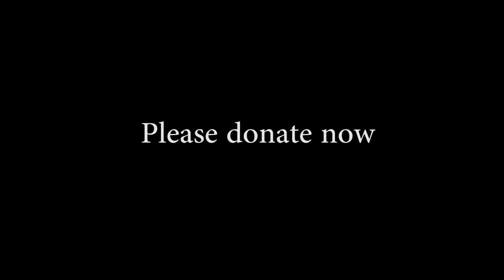BALLS DEEP - Pozible campaign Video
BALLS DEEP- An erotic physical comedy (18+)
Tuxedo Cat – Perske Pavilion
Mar 3rd - Mar 14th (no show wed 9th).

Businessman Charles Horse (Cam Venn) is arse over tit in a world of strange pleasure, whipped cream and doodles with eyes. An erotic physical comedy created and performed by weirdo and idiot, Cam Venn.
Join Charles Horse as he strives to emancipate himself from the daily grind of 9 to 5 into a bizarre world of delicious kinkiness and strange pleasure.

Ever wanted to paint a businessman in honey and throw marshmallows at him?

This is an hour of outrageous fun that will make audience members squirm in their seats in surprise and ecstasy as Charles Horse explores the edges where comedy and fetish overlap.

BALLS DEEP was a sell out cult hit at the Melbourne Fringe Festival 2015 and is sure to tickle your funny boner.

Cam Venn is a trained physical comedy performer who dances on the boundaries of the charming and downright ridiculous. This show embraces Cam’s fascination with the world of kink and his drive to celebrate sexuality in all its unique forms.

“BALLS DEEP might be the most brilliantly WTF show ever to grace Melbourne Fringe. Saw things I cannot unsee and laughed my head off at them.” Arts Journalist John Bailey.

“Cam is nuts. He's got balls but also an amazing sensitivity. I love him.” Philip Burgers (Dr. Brown)

“All shows sold out. Cam is a comic genius; his unique adults only physical comedy achieved standing ovations and had the audiences in uncontrollable laughter” Lindsay Saddington – CEO Club Voltaire.

BALLS DEEP
VENUE: Tuxedo Cat
54 Hyde st, Adelaide
DATES: 3rd Mar – 14th Mar (No show Wed 9th)
TIMES: 11pm (60min)
Full: $23 / Concession: $18 / Group (6+): $18